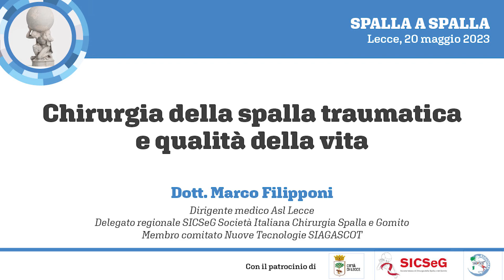Chirurgia della spalla traumatica e qualità della vita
La chirurgia della spalla, soprattutto in caso di traumi è una sfida per ortopedici, fisiatri e fisioterapisti; l'80% delle fratture dell'omero prossimale viene trattato in maniera conservativa mentre il 20% ha un'indicazione Ci sono stati progressi significativi sia in ambito di sintesi sia in ambito di protesi, per cui la scelta del trattamento migliore per ogni paziente deve essere effettuata in funzione del tipo di frattura ma anche delle aspettative e delle esigenze funzionali del paziente.
Lo spiega ai microfoni di PharmaStar il Dott. Marco Filipponi, Dirigente medico Asl Lecce, Delegazione regionale SICSeG Società Italiana Chirurgia Spalla e Gomito, Membro comitato Nuove Tecnologie SIAGASCOT, ai margini del convegno Spalla a spalla” tenutosi a Lecce.